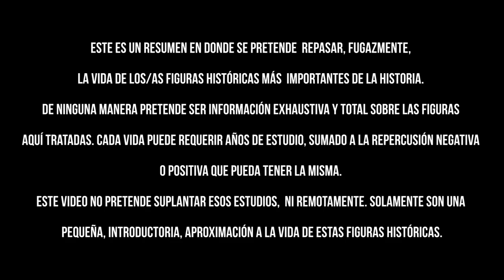BIOGRAFÍA de MARTÍN MIGUEL DE GÜEMES - Político, buenos aires, argentina, historia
Links útiles

Hoy te traigo un video que espero te sea de ayuda: curiosidades sobre la vida, obra y demás datos fascinantes sobre MARTÍN MIGUEL DE GÜEMES

Créditos de las imágenes y videos a quienes corresponda.

Información del autor:

Martín Miguel Juan de Mata Güemes Montero de Goyechea y la Corte, conocido como Martín Miguel de Güemes, fue un militar y político argentino que cumplió una destacada actuación en la Guerra de Independencia de la Argentina.​ Durante seis años fue gobernador de Salta.​